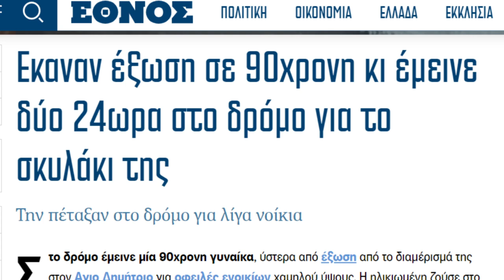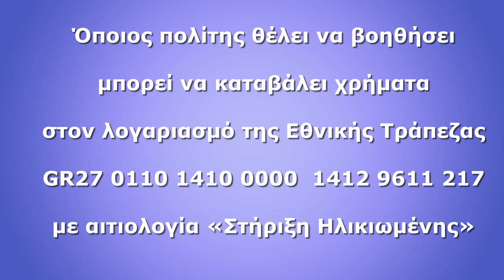Η ΚΑΛΟΣΤΗΜΕΝΗ ΚΟΜΠΙΝΑ ΤΗΣ ΤΡ. ΠΕΙΡΑΙΩΣ ΓΙΑ ΝΑ ΧΑΡΙΖΕΙ ΤΑ ΔΑΝΕΙΑ ΤΗΣ ΠΡΟΣ ΤΟΥΣ ΕΦΟΠΛΙΣΤΕΣ!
💥💥💥 Για την αναβάθμιση του ανεξάρτητου καναλιού FREE PRESS, μπορείτε να συνεισφέρετε 💶 στον παρακάτω τραπεζικό λογαριασμό:
Anastasios Loukas
S-Pankki
FI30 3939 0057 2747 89
BIC SBANFIHH

 😊😊😊 Ευχαριστώ από καρδιάς για την στήριξή σας.
Είναι ουσιώδες, επίσης:
να πατήσετε "μου αρέσει",
να "κοινοποιήσετε" το βίντεο και
να πατήσετε το "καμπανάκι" για να ειδοποιείστε για κάθε νέα προβολή.

📺 Για περισσότερες ειδήσεις από όλο τον κόσμο, επισκεφτείτε την σελίδα μου Free Press και στο Facebook.

ΠΕΡΙΕΧΟΜΕΝΑ